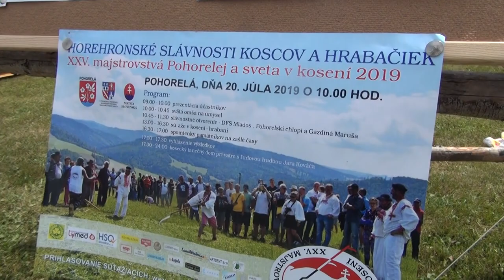Kosenie v Pohorelej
Filmová spomienka na príjemne strávený deň - minuloročné horehronské kosenie.